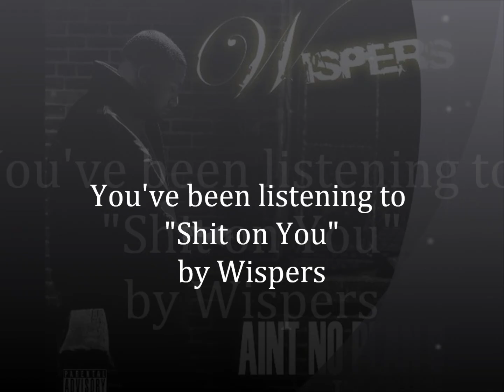Wispers Shit on You video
Wispers ft Easy Money Prod by Purpose